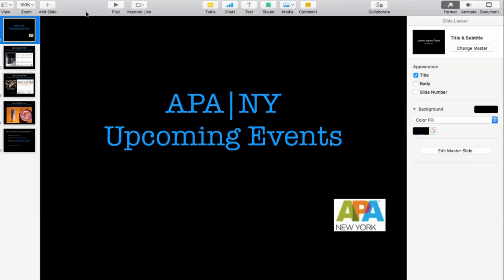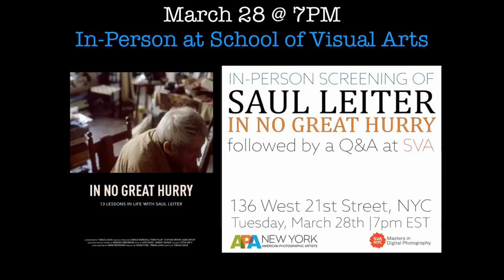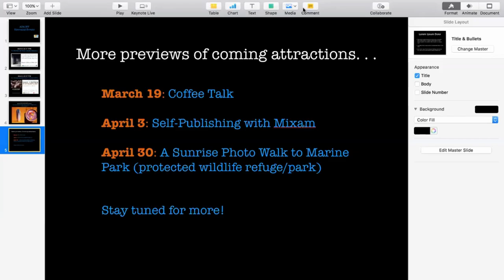APA Q & A March, 2023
Join APA National Executive Director Juliette Wolf-Robin, Communications Specialist Polly Gaillard, APA New York Director Debbie Gilbert, APA San Diego Director Wendy Fisk, APA LA Director Patti Silverstein, National Membership Director and APA Chicago Director Steven Brooks, APA San Francisco Director Liam Clickenger, and APA Chapter Chair Mike Morgan as they talk about upcoming March 2023 events and the benefits of APA membership.